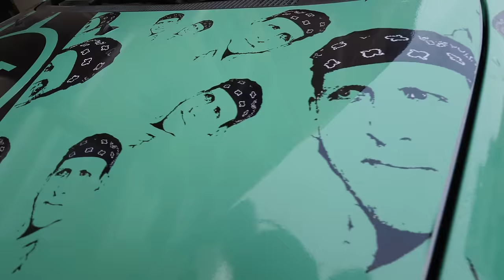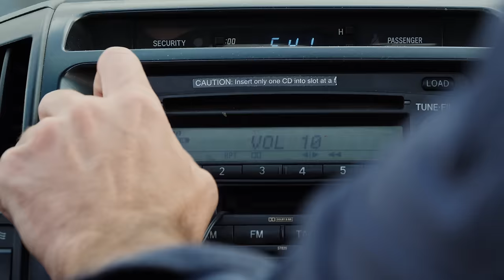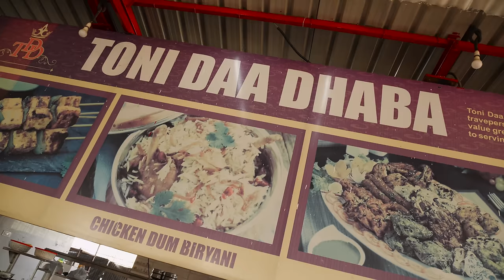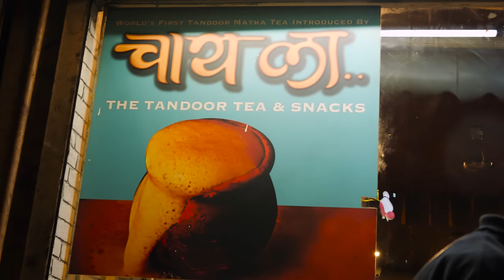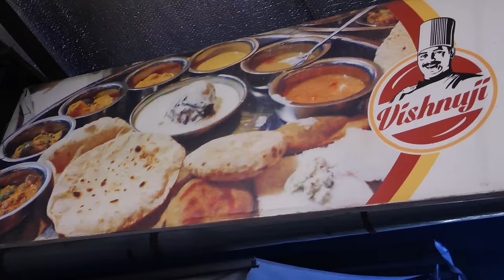SHOCKING INDIAN FOOD!!! Did NOT Expect to See This in India!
👕GET YOUR BEST EVER MERCH!

Special thanks to Harshita for organizing this amazing trip for us in India. Follow her on Instagram for amazing food photography: @harshita02
» THE BLACK CHICKEN

1. TONI DAA DHABA: Kadaknath Chicken Gravy + Emu Egg Bhurji + Roomali Khakra
ADDRESS: Gat No. 477, Old Mumbai-Pune Road, Kamshet, Talmaval, Naigaon, Maharashtra 410405, India
OPEN: 10AM - 1AM

🥘KADAKNATH CHICKEN GRAVY: Boil black chicken pieces in water, ginger-garlic paste, turmeric and salt. For the gravy: Add oil in a pan, fry ginger, green chili, chopped onion, chopped tomato, ginger-garlic paste, green chili paste, chicken masala, salt and in-house black gravy (caramelized onion and ginger-garlic, green chili and coriander cooked till brown). Once fried, add boiled black chicken pieces, coriander leaves and some stock then allow it to cook until ready.

🥚EMU EGG BHURJI: Blow the egg shell from one side to get the egg yolk and white out. Whisk the giant egg. In a pan, add oil and fry chopped onions, green chili paste, chopped tomatoes, salt, turmeric, chopped coriander and the whisked egg. 1 emu egg = 6 chicken eggs

🍘ROOMALI KHAKRA: Mix banana, refined flour and egg together, then roast it on an upside down tawa pan to make roomali roti-style thin bread. Garnish with butter and peanut masala.

💸PRICE: Kadaknath Chicken Gravy 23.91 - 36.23 USD / 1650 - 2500 INR | Emu Egg Bhurji - 21.74 USD / 1500 INR onwards | Roomali Khakra - 3.91 USD / 270 INR
2. CHAI LA! THE TANDOOR TEA: Tandoori Masala Chai
ADDRESS: Opp. Texas Tower, Rakshaknagar Lane, Opp Zensar IT Park, Kharadi, Pune, Maharashtra 411014

☕The owner of Chai La! lived in a village that was very cold and he often had throat issues. His grandmother used to give him hot milk in a kulhad (cup made of clay) which she placed over fire. He really liked the idea and adapted the same thing in Chai. Today, his grandmother makes the blend of spices used in the tea like ginger, cardamom, cinnamon, black pepper, clove and nutmeg. They use tea leaves made from 7 different blends and milk alone is used in the tea and no water.

💸PRICE: Tandoori Masala Chai 0.29 USD/ 20 INR | Bun Maska (bread with butter)  0.43 USD / 30 INR
3. VISHNUJI KI RASOI: Puran Poli
ADDRESS: Near mhatre bridge, next to siddhi garden, erandwane,pune -04
OPEN: 12:30PM to 2:30PM and 7:30PM - 10:30PM

🇮🇳PURAN POLI: Famous Maharashtrian delicacy made with a sinful mixture of jaggery, sugar, cardamom, gram flour and ghee (lots of it), which is stuffed inside wheat flour dough and then roasted over a griddle in more ghee. This recipe is usually made during celebrations.

💸PRICE: 0.72 USD/ 50 INR per piece

🎬CREDITS:
PRODUCER » Harshita Kalra